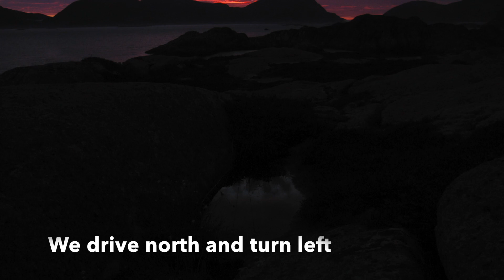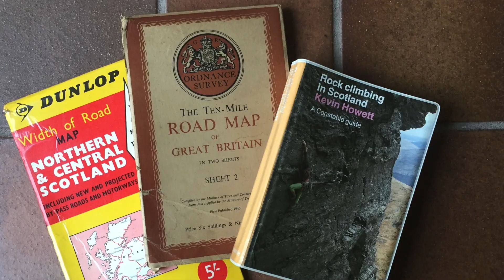Climbing tour of Scotland 1995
This video is about Climbing tour of Scotland 1995